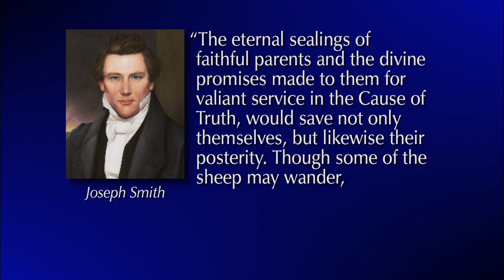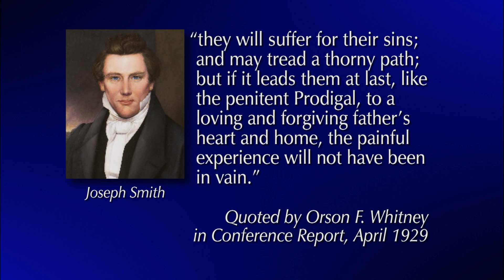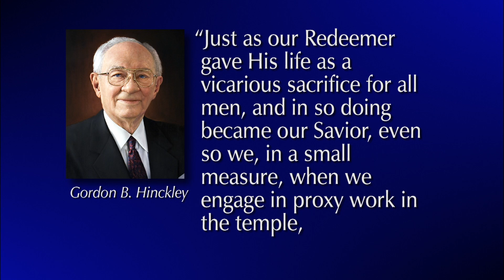聖殿跟家人息息相關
溫凱李察長老 - 來到聖殿中，你對家人的愛會比以往的感受更加深切。